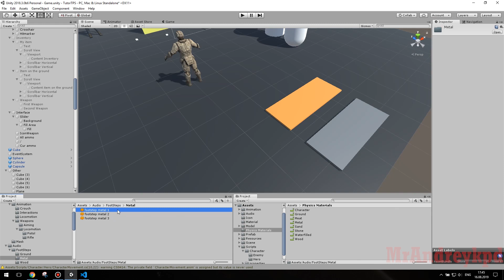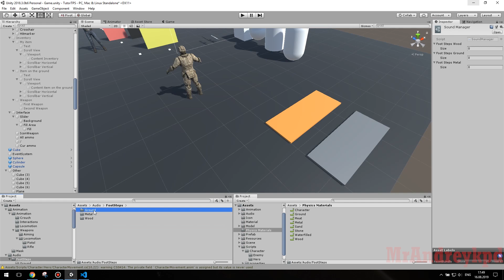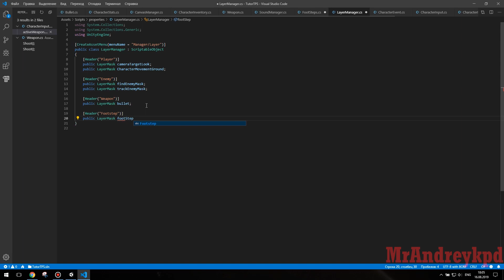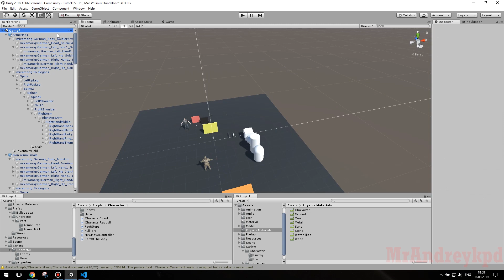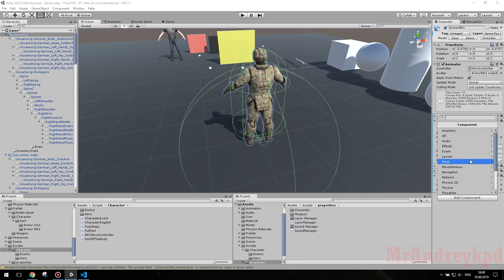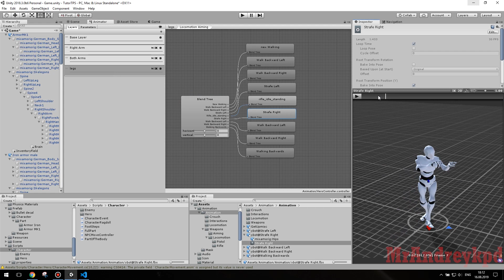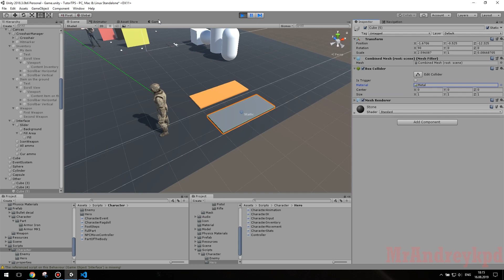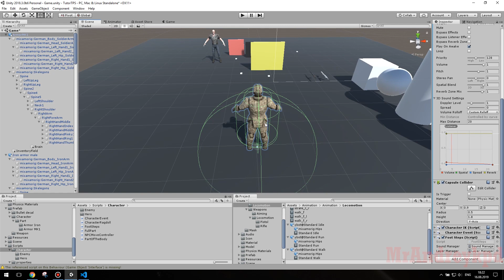TPS на Unity, продвинутый урок №14 - Звуки шагов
Привет, в данном уроке мы поговорим о звуках шагов, разберем принципы работы, создадим материалы, и импортируем звуки ходьбы.

Поддержать автора:
киви счет - 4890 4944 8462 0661